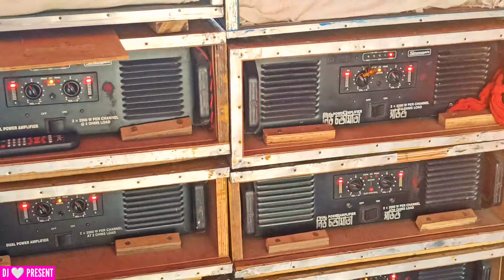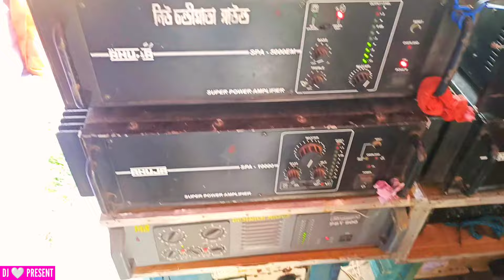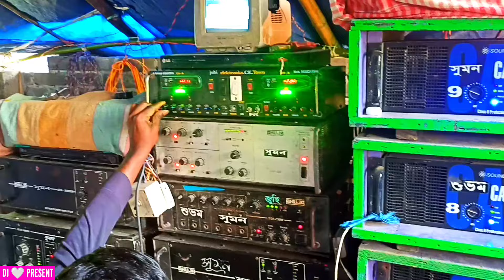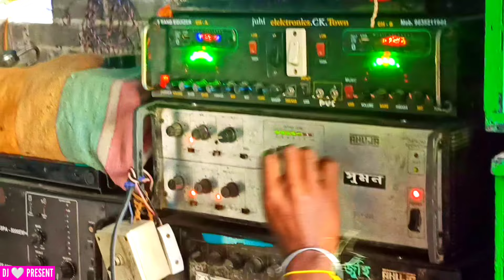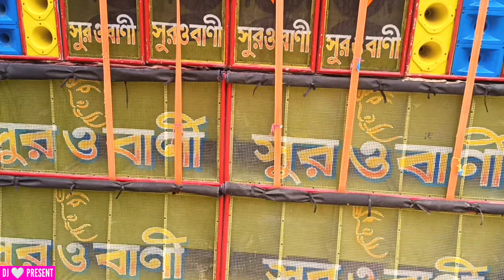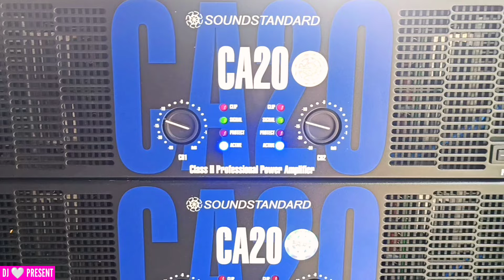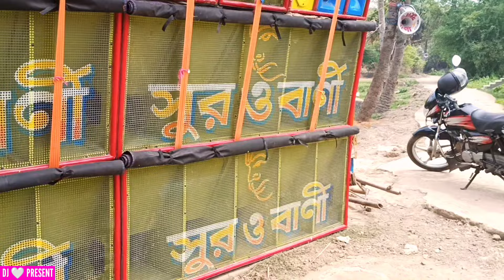Kota Baba Kashinath Gajone 2024 | সমস্ত 6D/ 4D/ RCF সেটাপ যুদ্ধ শুরু করে দিল এক গ্রামে এতগুলো সেটআপ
Your Query:- Kota Baba Kashinath Gajone 2024
Eid Box Competition
Darua Box Competition
Biswas Sound New Setup
Suman Sound New Setup
Basudev Sound New Setup